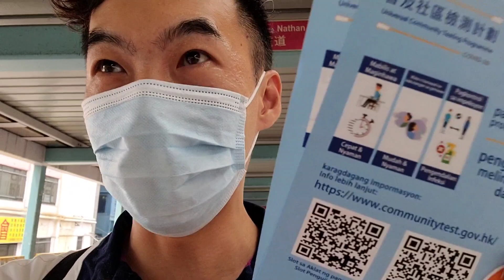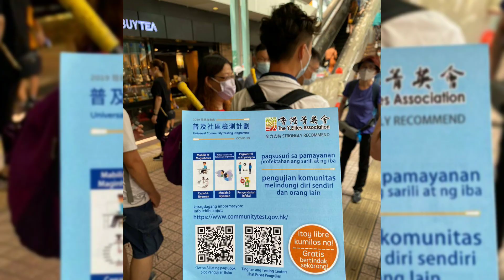青年人身體力行撐「普及社區檢測計劃」|高Sir特別講場07092020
「普及社區檢測計劃」已於9月1日正式開展，以找出社區內對無病徵的隱性患者，切斷社區的傳播鏈。特區政府宣布延長檢測計劃多4天至9月11日，香港菁英會各會員也積極參與相關檢測計劃，協助特區政府控制新型冠狀病毒疫情。

社會民生研究會為配合特區政府工作，於9月6日舉辦「普及社區檢測計劃」推廣活動，由香港菁英會主席曾鳳珠及該研究會主任高松傑召集一眾已通過檢測的會員走進街頭，在旺角行人天橋、中環皇后像廣場，以2人一組、向市民及外傭派發單張，積極推廣《普及社區檢測計劃》，並分享經驗。

高Sir疑遭技術限流，請大家幫幫手：

2. 撳🔔搶先睇；
3. 贊好並留言支持；
4. 將影片分享開去；